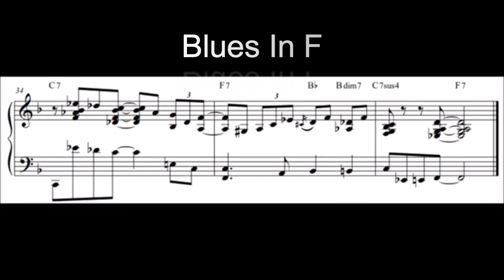Blues En F Piano 🔥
Hola amigos, que tal?
Espero que estén de maravilla.
En esta ocasión les traigo una nueva transcripción para que sigan creciendo en su instrumento y salgamos de la zona de confort.

Así como estos videos puedes encontrar muchos más en mi canal.

¡Bendiciones!